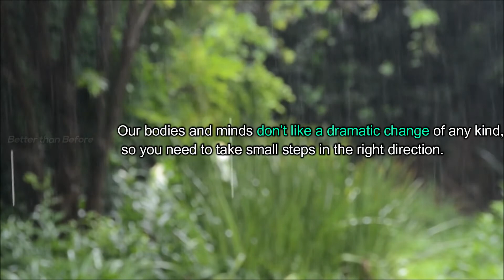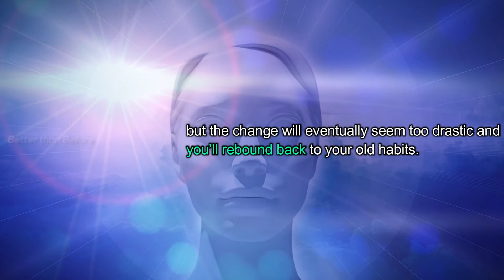It won't change Tomorrow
Most people don't know "How to break bad habits" and they make drastic changes in their daily routines which result to give up on their good habit that they want to develop.

In this video, I am explaining "How to build habits" (in an easier way), "How habits can be formed", and the reason why they can't get rid of their bad habits. And also explaining why nothing will change tomorrow in their lives.